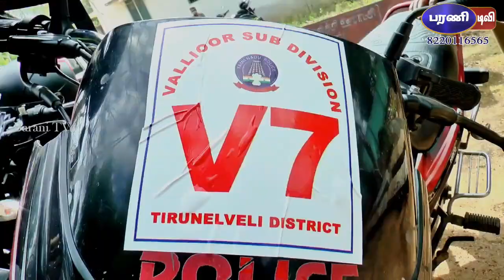நெல்லை காவலன் புதிய திட்டம் எஸ்பி மணிவண்ணன் அறிமுகம்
24 மணி நேரமும் நெல்லையை காக்க நெல்லை காவலன் புதிய திட்டம் எஸ்பி மணிவண்ணன் அறிமுகம்